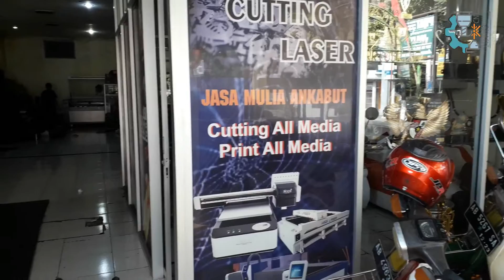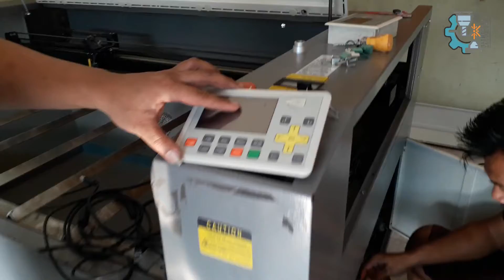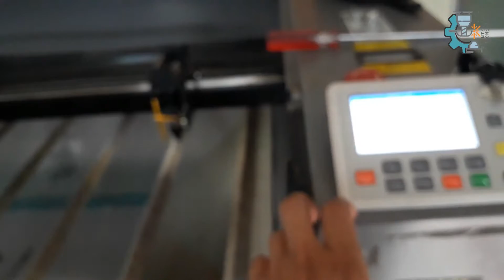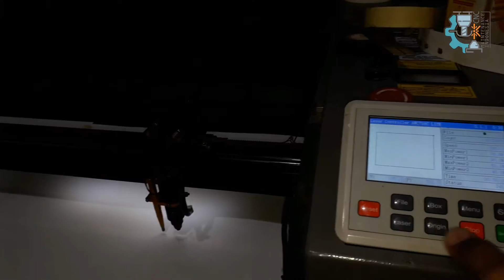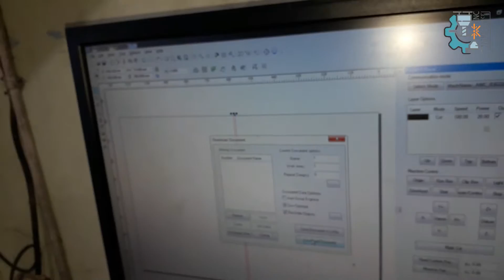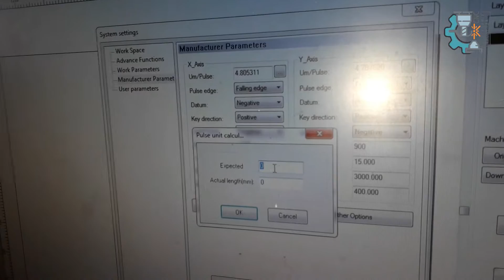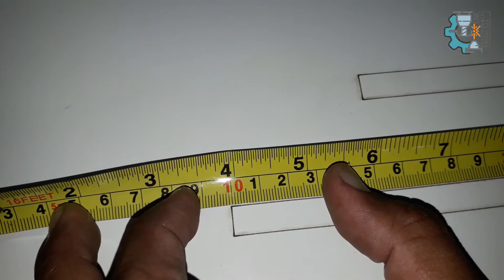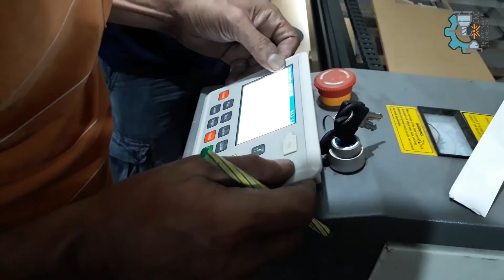Installasi Controller Laser Co2 | Tour service Jawa Tengah 2020 | Vlog 4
Halo guys, kali ini kita sempatkan bikin video tour service jawa tengah untuk seru-seruan dan akan kita buat lagi video kalau nanti tour service ke kota lain, semoga ada hiburan dan yang paling penting semoga ada ilmu di isi videonya. Terima kasih sudah nonton